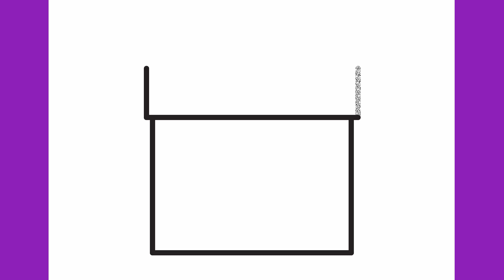How to draw a present box for Halloween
Let's draw a gift box for Halloween step by step.

Thanks!